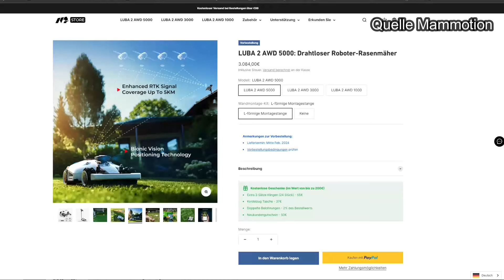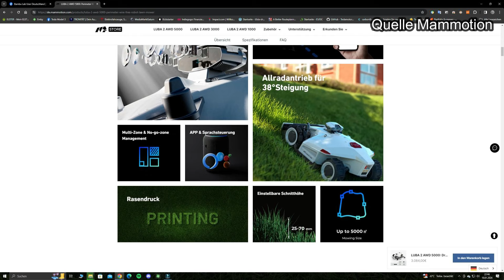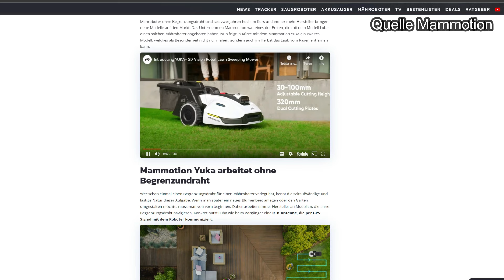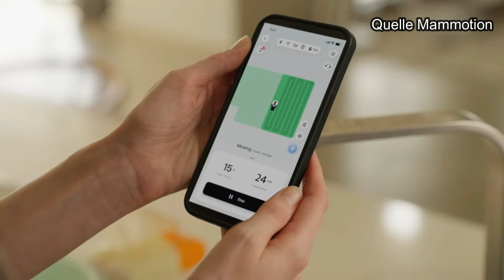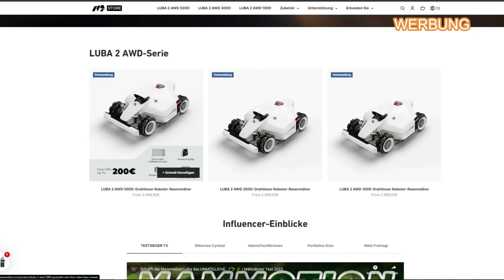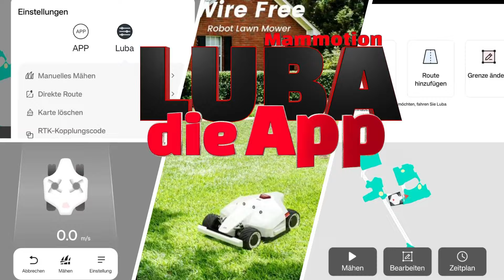Luba2 Mähroboter: Neuheit 2024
Hallo,
das Jahr ist noch jung und Mammotion haut gleich eine Überarbeitete Version vom Luba raus. Hier mal ein kurzer Einblick was sich verändert. Mit dem Yuka kommt noch ein zweiter Mäher mit Laubsaugfuktion auf den Markt.

Viel Spass bei der kurzen Vorstellung

✅DU WILLST EINEN LUBA und möchtest meine Arbeit unterstützen?!

✅ Meine Zubehör Empfehlungen:
🛒Flüssiggummi Spray
🛒WLAN Antenne
🛒Halterung für RTK Antenne
🛒Ersatz Messer